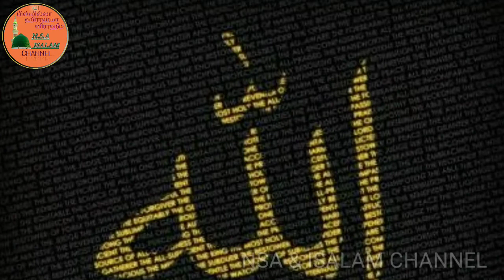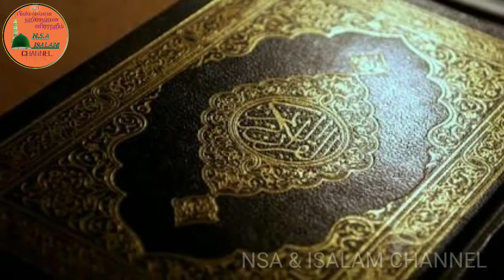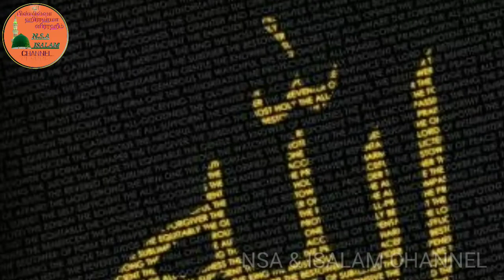Nagore hafil _ Beevi Fathima.mp3